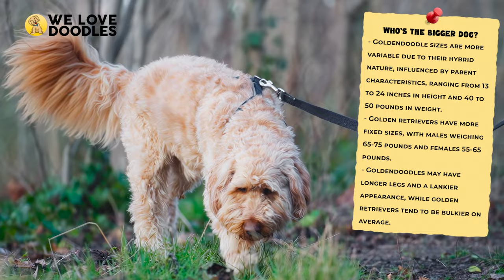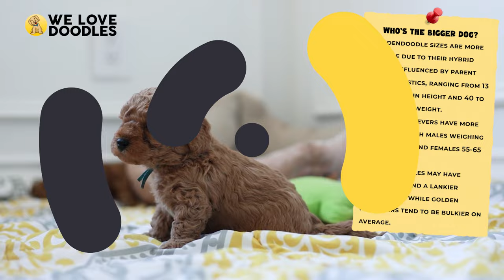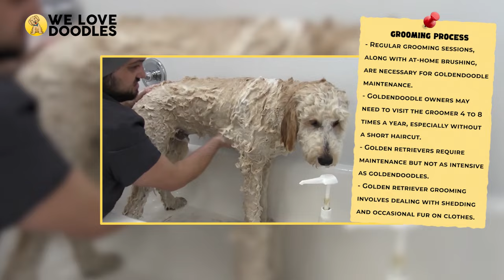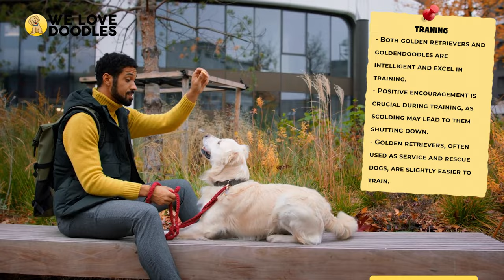Golden Retriever vs. Goldendoodle 🐶 Dog Breed Comparison 🐶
📢 How similar is a golden retriever to a goldendoodle? That question has floated around the doodle and dog communities for a while now, and it's no wonder why! Both dogs are friendly, loyal family pets that have a lot in common. Despite the golden retriever being one half of the combination to create a goldendoodle, though, these two dogs still have a lot of differences too.

🐶 Golden Retriever
Golden retrievers are one of the most popular dog breeds on earth, and it’s been like that for a pretty long time. These dogs make great family pets, and their low aggression, high energy combos make for a truly amazing owner experience too. The golden retriever is considered a sporting dog, meaning they have a lot of experience in hunting and locating.

🐶 Goldendoodle
Goldendoodle owners, did any of that sound familiar? If so, it’s probably because the goldendoodle inherits a lot of its personality from the golden retriever. These are also active dogs that will need a fair amount of exercise to keep happy, but people who own them often describe how much these dogs help their owners to leave their comfort zone and try new things!

🐶 Who’s the bigger dog?
The height and weight of a goldendoodle is a little more fluid than with a retriever because of the fact they are a hybrid dog. This means that the parents play a bigger role in determining what the offspring will look like, but your typical goldendoodle will be somewhere between 13 and 24 inches tall at full height.

🐶 Temperament & Personality
Since the goldendoodle inherits a lot of its personality from the retriever, they tend to be pretty similar in many ways, but there are some interesting differences too. Golden retrievers typically end up being the more consistent in terms of personality from dog to dog, but some people actually enjoy having a more unique experience with the goldendoodle.

🐶 Life Expectancy
Life expectancy is extremely important to dog owners, since it dictates just how long you will have with your furry friend. And while in many categories a lot of it comes down to preference, here the goldendoodle is the clear winner. Golden retrievers suffered from puppy mills and poor breeding conditions as they rose to popularity in the 80s and 90s, due in large part to people wanting to make money fast on their name brand recognition. As a result, golden retrievers live between 10 and 12 years, which is solid but not nearly as long as some smaller, less recognizable dog breeds out there.

🐶 Appearance Options
When it comes to customization, a hybrid dog is usually going to have the advantage. Golden Retriever fans will be able to choose from a variety of coat colors themselves, though, from an almost white cream color all the way to a dark caramel-looking color, too. The gender will also play a role here, as male Golden usually have “feathery” fur which curls down their chest as well as the back of their legs, while females have a shorter coat that looks more like a lab’s.

🐶 Grooming Process
Grooming is a very different experience between these two dogs, and that is because of the goldendoodle’s unique hypoallergenic coat. Unlike traditional dog fur, this hair can tangle somewhat easily, and requires regular grooming sessions as well as at-home brushing time in order to fix.

🐶 Training
Both the golden retriever and goldendoodle are smart animals that can handle whatever you throw at them when it comes to training. These dogs love to be challenged, and they also love impressing you. Be sure to stay positive when training either of these dogs, as they both respond best to positive encouragement and may shut down when scolded.

If you see your clip being used in the video that you think isn't in adherence to the Fair Use Law, please shoot us an email directly at and we will be happy to resolve the issue for both parties!